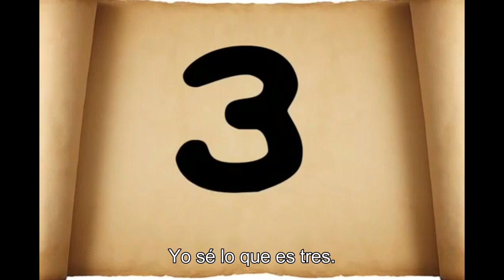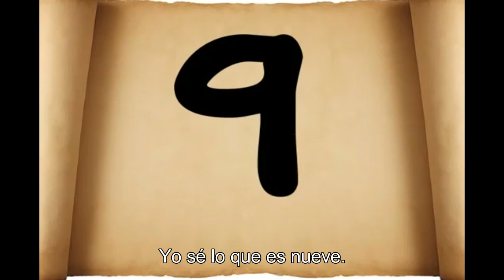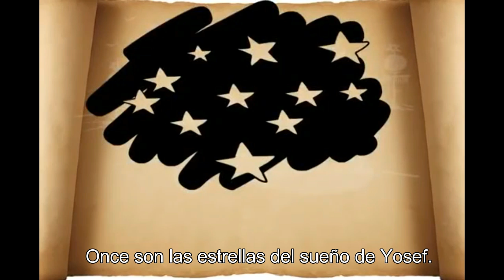Ejad Mi Yodea - Canción para Pesaj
Jag Pesaj Kosher VeSameaj